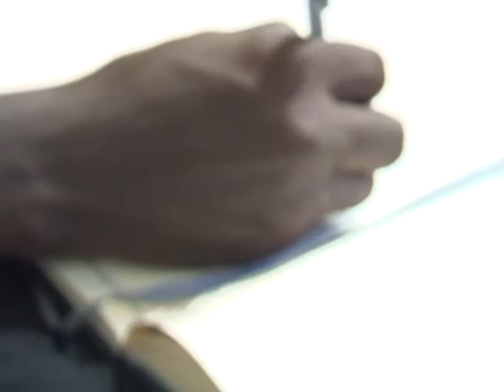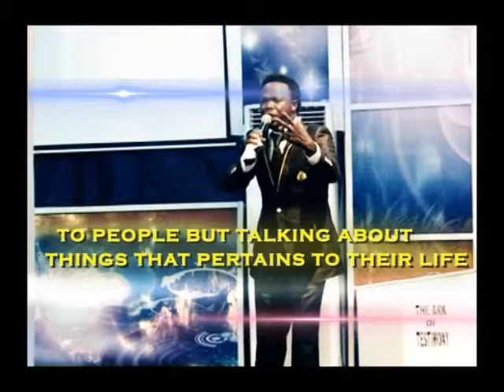MY DESTINY 3